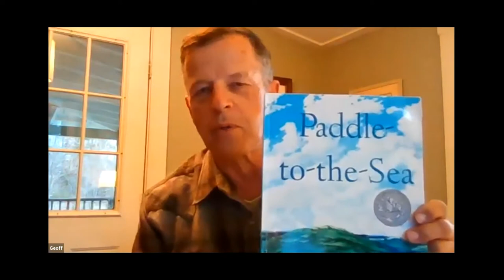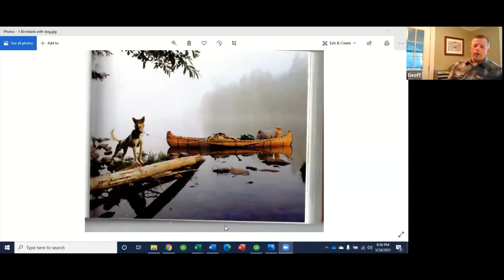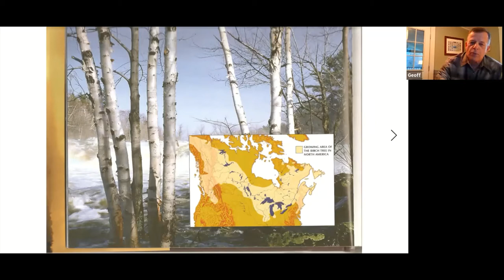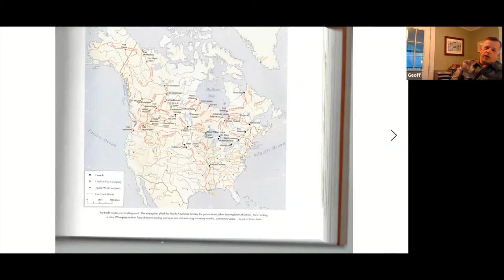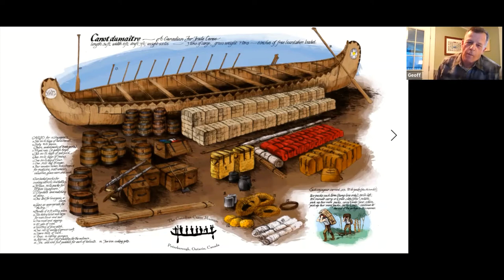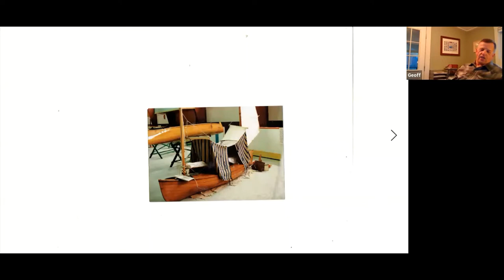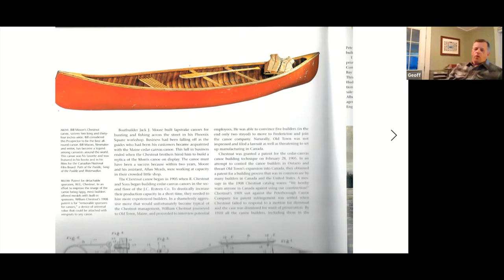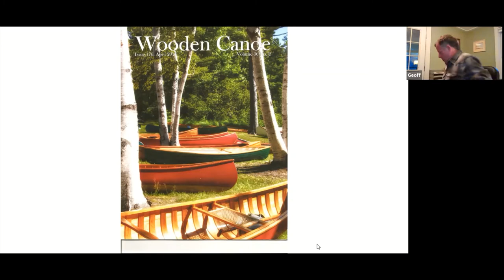History of the Canoe in North America 3 24 2021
Geoff Burke who gave an illustrated presentation on the history of canoes on Wednesday, March 24 at 6:30 p.m. online via Zoom.

The canoe was a remarkably sophisticated product of Native ingenuity that was produced from local materials and perfectly adapted for the exploration and settlement of large areas of North America. Geoff Burke will discuss the development, history and construction of the canoe in this role and its morphing into widespread use as a pleasure craft.